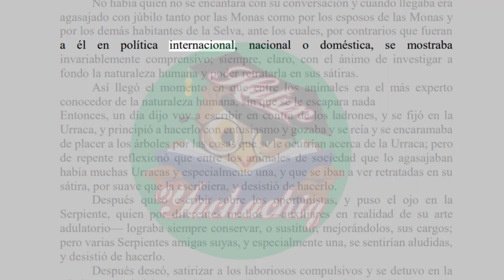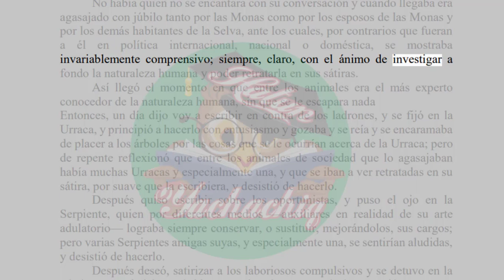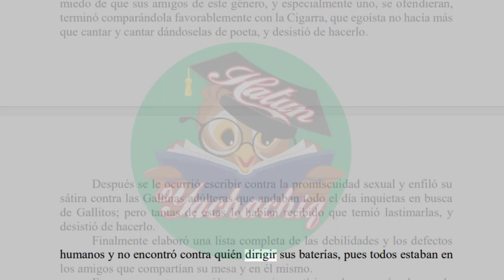EL MONO QUE QUISO SER ESCRITOR SATÍRICO DE AUGUSTO MONTERROSO | Antología literaria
Lectura: EL MONO QUE QUISO SER ESCRITOR SATÍRICO